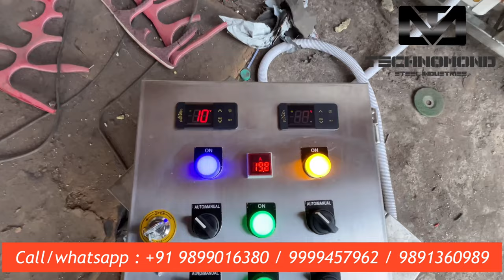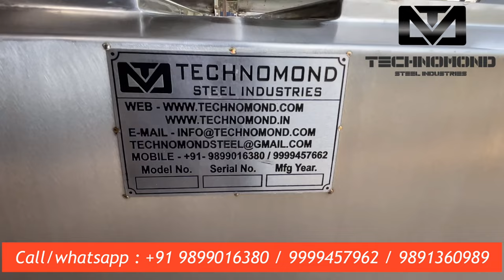1000 Liters Double Compartment Bulk Milk Cooler (500+500 Liters) Technomond Steel Industries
Hello Friends,

If you are looking milk storage where you can pour buffalo & cow milk seprate then you are on right page.

Technomond Steel Industries Present, 1000 Liters Double Compartment Bulk Milk Cooler (500+500 Liters) With Double Compressor (1.5 Ton Each)

Major Specification :-
SS304 Body (Jindal Sheet)
Double Compressor (1.5 Ton Each)
Double Agitator
Fast Cooling
Durable & Amazing Quality

About Us :- Technomond Steel Industries is leading manufacturers, supplier and exporter in Dairy products and SS tanks. We are manufactured products according to clients stratification. All machines are design with warranty and guarantee 5 years. We are one of the best brand manufacture, supplier of Dairy Equipment Company products and SS tanks With highly experienced experts and modern manufacturing techniques we manufacture these milk and water machine in different grades and specifications based on the industrial standards.